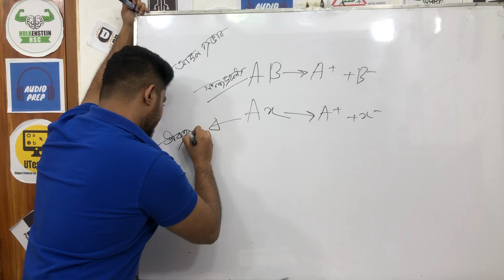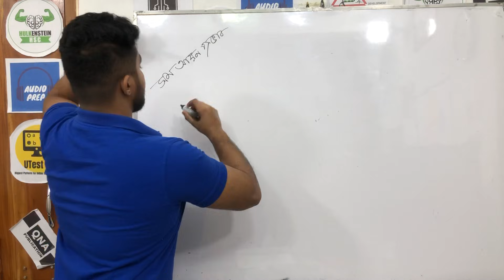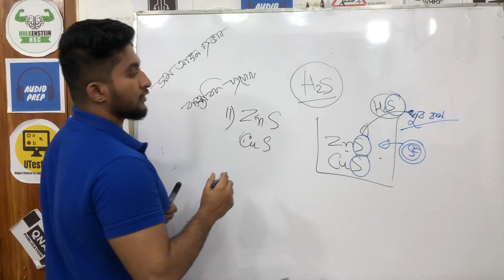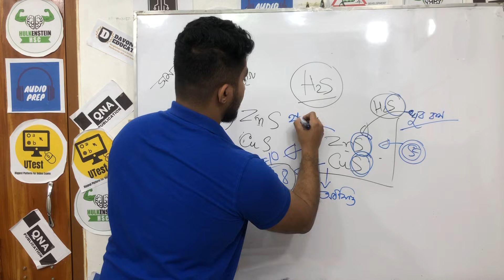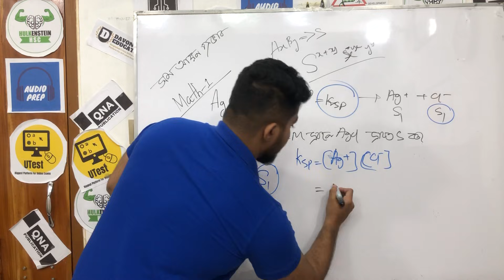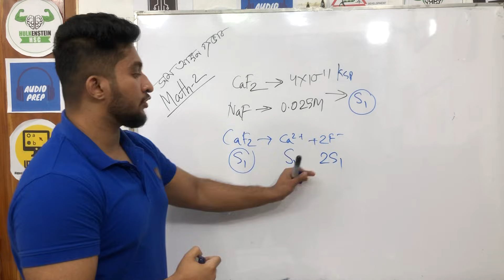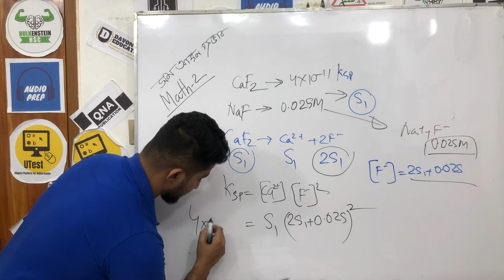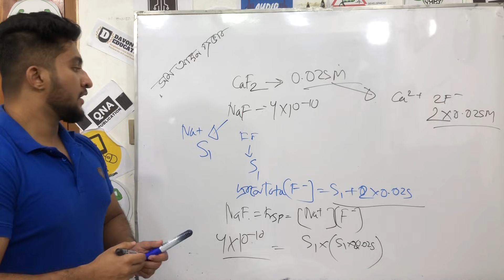Concept Class-সমআয়ন প্রভাব ও সম আয়ন প্রভাবের ফলে দ্রাব্যতা হিসাব-Chemistry First Paper